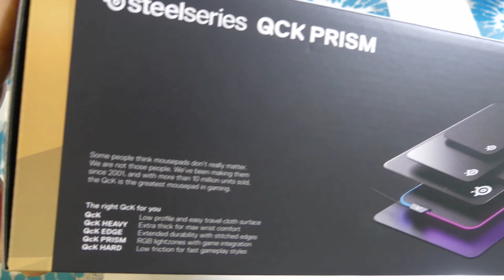SteelSeries Qck Prism Cloth XL Unboxing & Light Show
Legendary micro woven cloth
With over 10 million sold, SteelSeries QcK is the forefront in terms of surface performance and innovation. QcK Prism has the same legendary surface, now with 2-Zone RGB lighting.

Unwind the engine

The SteelSeries Engine software unlocks an impressive arsenal of Engine apps that make personalization easy and intuitive. Release the full power of 2-Zone RGB backlighting to create complicated lighting effects in seconds.

Discord chat integration
Light up your mouse pad with customizable Discord chat messages that indicate new messages, silent status and much more.

Exact mouse precision

The improved surface coating, which has been tested by the leading mouse sensor manufacturer and developed for the SteelSeries TrueMove sensors, optimizes mouse tracking precision for both optical and laser sensors.

Non-slip underside.

The durable non-slip rubber underside is designed to eliminate unwanted movements and provide a stable platform for racing play.

Legendary Esport status

For the past 15 years, Esport stars have chosen SteelSeries QcK as their first choice when it comes to mouse mats. Esports players have won more prize money with SteelSeries products than any other brand.